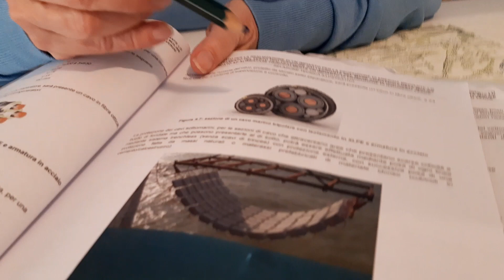Venittelli: molisani non avranno nulla in cambio dell'eolico off shore